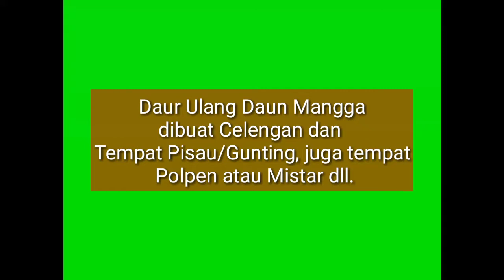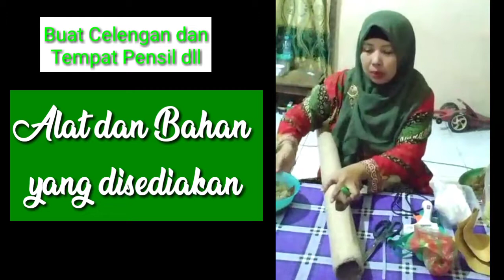Part 4- Sisa Rol Kain dan Daun Mangga dijadikan Celengan dan Tempat Pensil dll.👍👍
Setelah melihat Tutorial ini jangan dibuang Rol Sisa Kainnya  ya...
Karena masih banyak tutorial lainnya yg nantinya bunda buat untuk pemirsa.
👉 Jika ada pertanyaan atau
👉 Jika ingin pesan daun mangga yang sudah diawetkan silahkan ketik dikolom komentar.👇👇👇